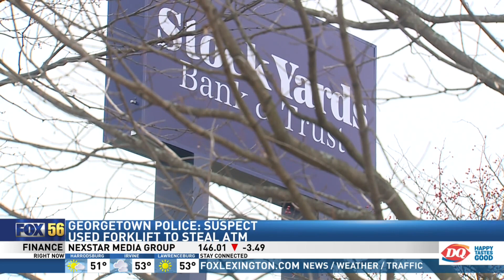Suspect used forklift to steal ATM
The incident occurred at Stock Yards Bank in Georgetown, no arrests have been made yet.